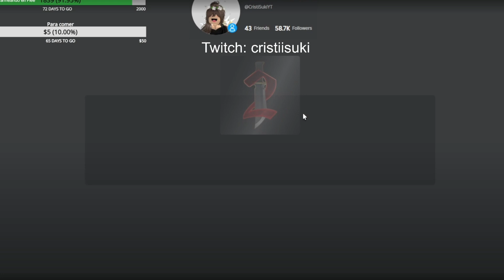PROBANDO EL MODO DE HALLOWEEN EN MM2 - ROBLOX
📷PERFIL DE ROBLOX:
Sígueme y te podrás unir a mi cuando tenga abierto el perfil

¡Hola Sukis!

💚PREGUNTAS FRECUENTES💚

-¿Con qué grabas y editas desde PC?
Con Camtasia Studio 9
-¿Con qué grabas y editas en el móvil?
Con kinemaster diamond para montar vídeos.
Picsart para las miniaturas.
Photo editor para las medidas del banner.
-¿Cómo jugar o grabar conmigo sin tenerte de amiga?